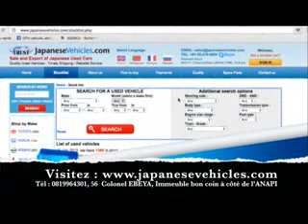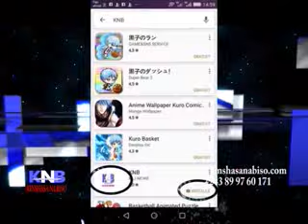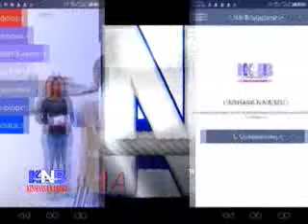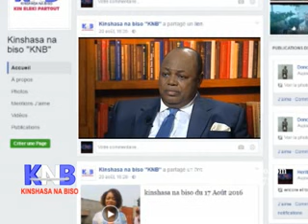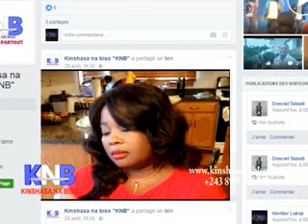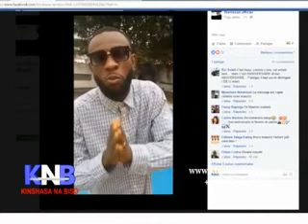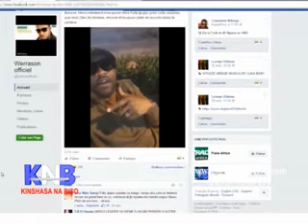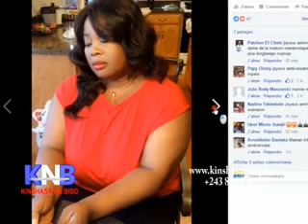Kinshasa na biso du 26 Août 2016